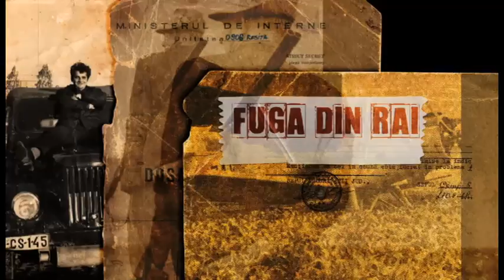HEAVENLY RUN / AFF 2012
Astra Film Festival / Made in Romania
Stelian Tanase | Romania | 2010 | 88'
Synopsis:
The Socialist Republic of Romania, the '80s. Ceausescu's "heaven" was a country without hope, without food, a place where, in order to build the "new man", the future of the people was sacrificed. The almighty "Securitate", Ceausescu's secret service, was keeping an eye on everything and everybody. Romania was a closed country, a large prison from where nobody could escape... Yet... Some courageous and extraordinary brave people tried to do that! Some of them made it, some of them not, sometimes paying with their own life! By boat, swimming or running, people tried to leave behind the communist "heaven" and find their happiness in the western countries. Two stories about courage and sacrifice, about traitors and cheaters, about the absolute madness of a totalitarian regime, and most of all, about the need of freedom!
Synopsis:
Republica Socialista Romania, anii '80. „Raiul" lui Ceausescu era o tara lipsita de speranta, fara mancare, un loc unde, pentru a crea „omul nou", a fost sacrificat viitorul oamenilor. Atotputernica Securitate, serviciul secret al lui Ceausescu, supraveghea totul si pe toti. Romania era o tara inchisa, o mare inchisoare din care nimeni nu putea evada... Si totusi... Niste oameni extraordinar de curajosi au incercat! Unii dintre ei au reusit, altii, nu, platind cu propria viata! In barci, inotand sau alergand, oamenii au incercat sa lase in urma „raiul" comunist si sa-si gaseasca fericirea in tarile vestice. Doua povesti despre curaj si sacrificiu, despre tradatori si trisori, despre nebunia absoluta a unui regim totalitar si, mai ales, despre nevoia de libertate!